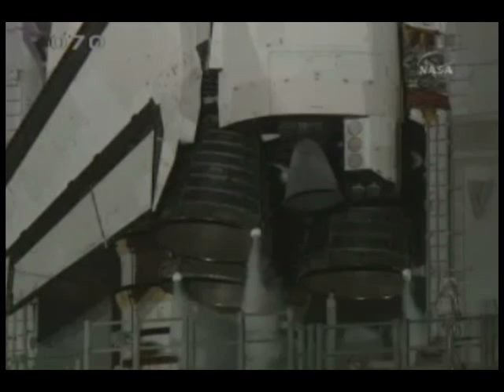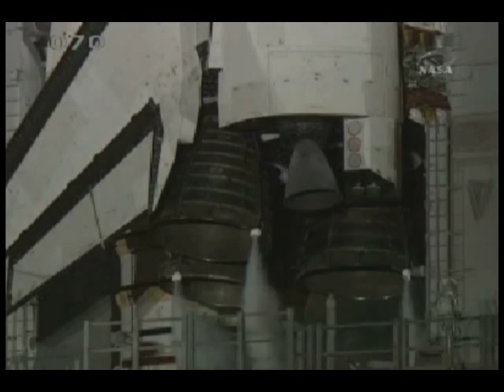Space Shuttle Endeavour Night Launch 11-14-08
Night time space shuttle launch on November 14, 2008.